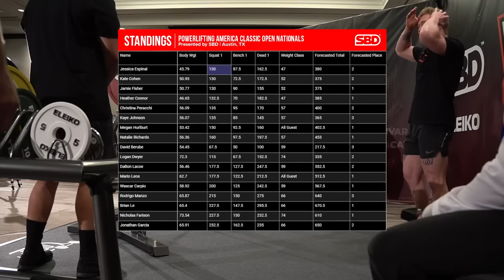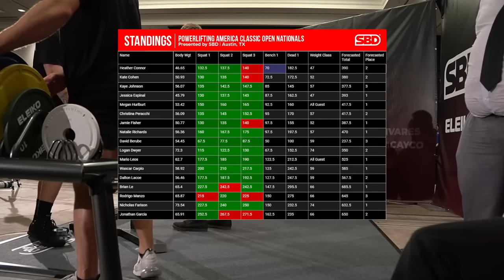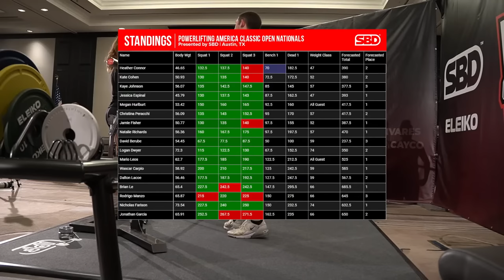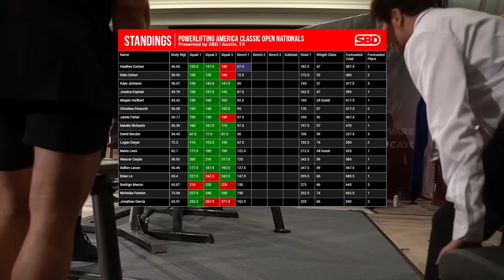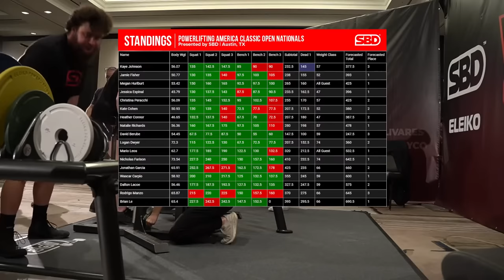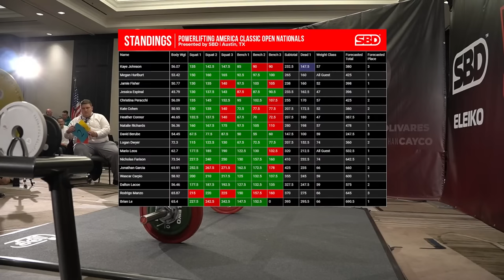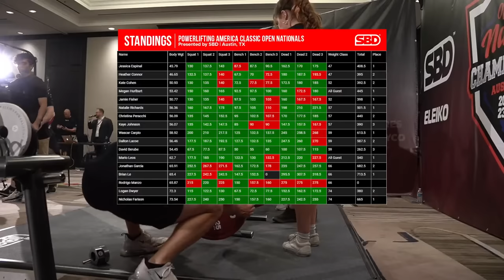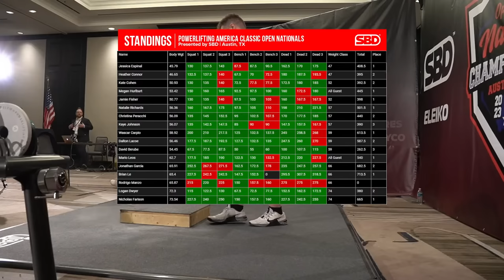2023 Powerlifting America Classic Open Nationals - Day 1, Session 1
Session 1 of the 2023 Powerlifting America Classic Open Nationals in Austin, Texas.

Women 47kg, 52kg, 57kg
Men 59kg, 66kg, 74kg